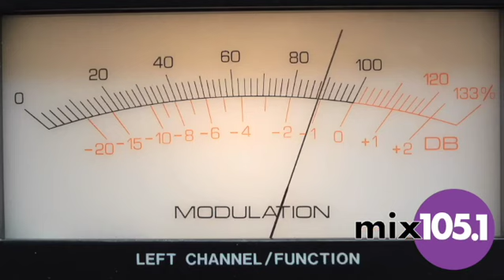MIX 105.1 Sizzle Reel 2024; Audacy Madison radio